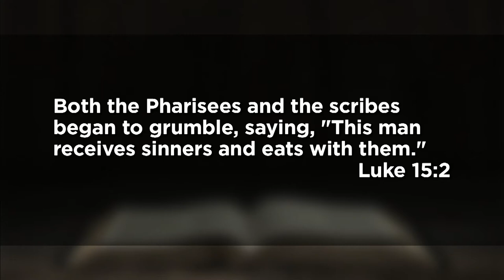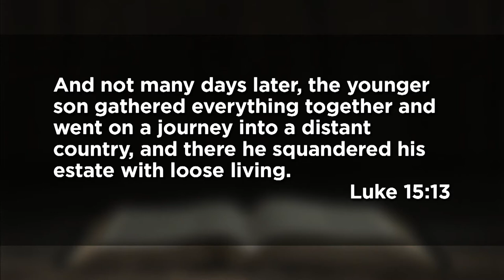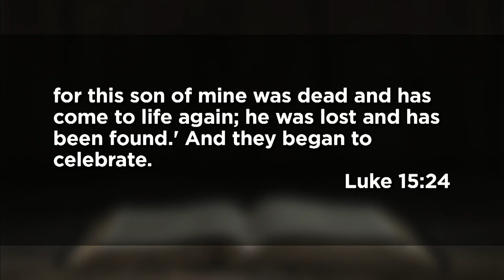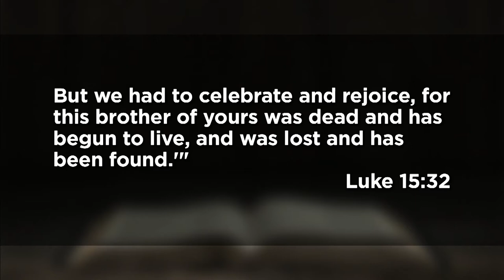February 28, 2021 (11:15) - Enter Into Joy